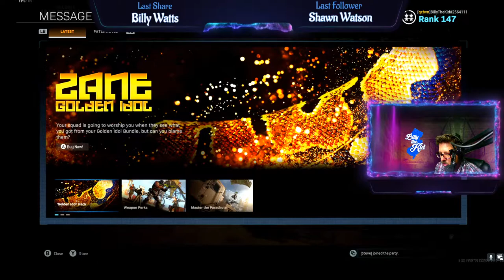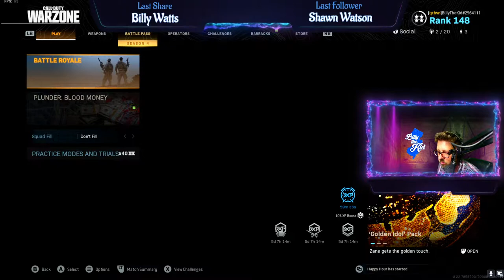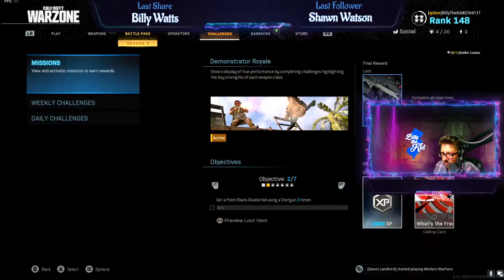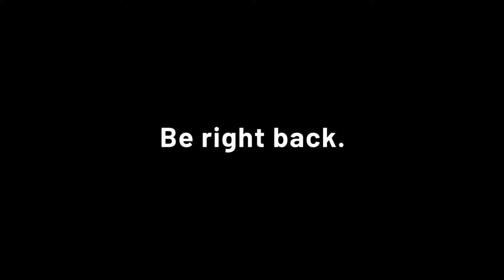**THRUSDAY COD**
👀🛑🛑 **Warzone** 🛑🛑👀
🏒 Is BACK!
Playing some positive, uplifting COD!
Hanging out, being a goofball, playing warzone. I'll add a few voices to spice it up. Help me grow for FREE! Don't forget to type !notify in the chat!
Let's go!
Stay in with us and get some much needed entertainment!
ROAD TO 2K followers!
WANNA JOIN THE SQUADS? Drop your name here!